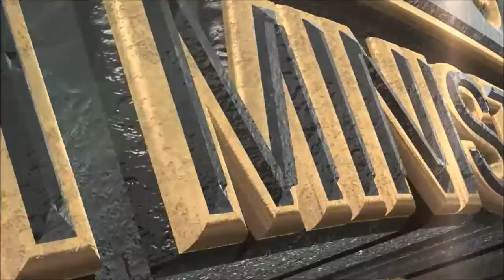The Blood Of Jesus Is Not Against Us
A clip of Rev. Arome Adah ministering at the Gboko Miracle & Healing Convention 2013.